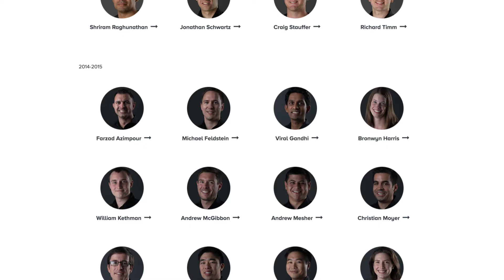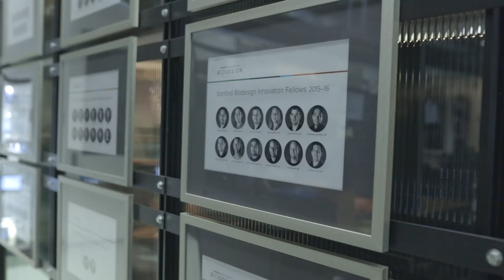Paul Yock and Stanford Biodesign honored with 2018 Gordon Prize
Paul Yock, MD, received the National Academy of Engineering’s 2018 Bernard M. Gordon Prize for Innovation in Engineering and Technology Education. Yock was chosen for “the development and global dissemination of Stanford Biodesign, a biomedical technology training program that creates leaders and innovations that benefit patients.” Learn more about the prize and why Yock  was chosen!